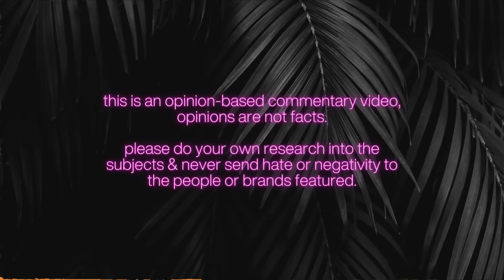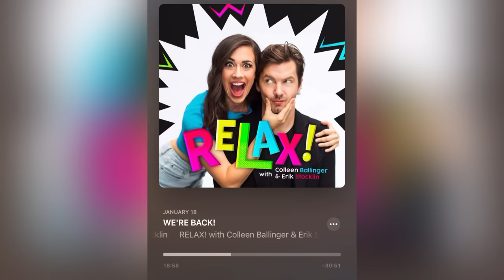COLLEEN BALLINGER RETURNS TO PODCASTING & HER PLAYING DUMB MAKES ME CRINGE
Colleen Ballinger is back with a new podcast episode, she plays stupid and acts like a hypocrite yet again. Also, Cole LaBrant feeds the worst people online with this content…